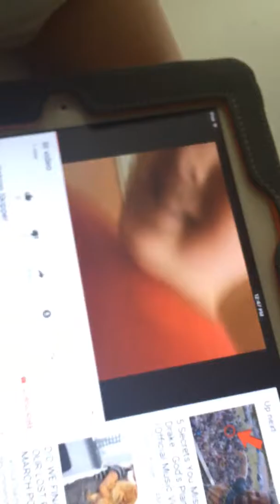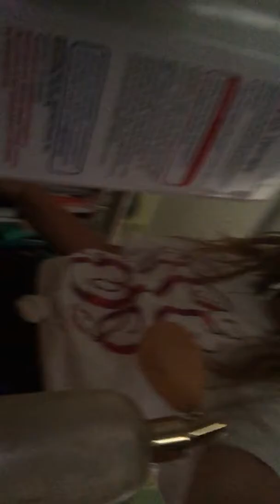Hide and seek